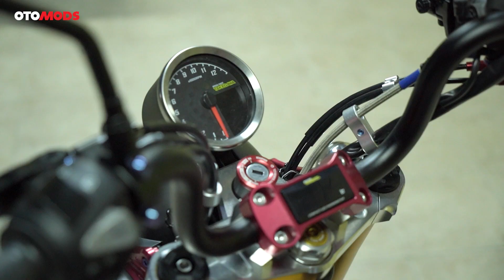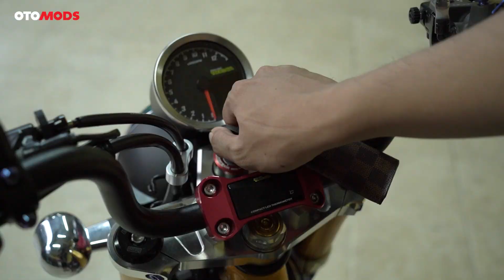Honda Monkey Paling Hedon Bore-up Sampai 181 cc! | OtoMods - Indonesia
Jika Anda mengunjungi booth Adi Pro di IIMS 2023, maka Anda akan menemui Honda Monkey yang sudah dimodifikasi. Kami pun menemukan pemiliknya dan ternyata modifikasinya hedon banget! Bahkan sampai modif ke mesin yang membuatnya memiliki kapasitas 181 cc.

Jangan lupa juga SHARE video ini ke teman-teman Anda yang mungkin sedang membutuhkan informasi mengenai mobil dan motor modifikasi.